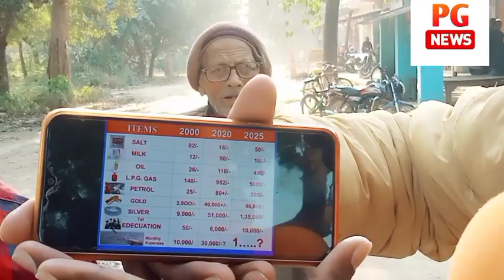मल्हनी विधानसभा के हनुमान नगर में कौन पड़ेगा भारीyogi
दोस्तों इस वीडियो जरिए आप लोगों को मल्हनी विधानसभा के हनुमान नगर को कवर किया गया है और इस वीडियो में आप लोगों को दिखाया गया है कि जमीनी हकीकत क्या है लोग शहरों में क्या हल्ला कर रहे हैं लेकिन जमीन पर क्या चल रहा है गांव में क्या चल रहा है लोग अब की बार चुनाव में किसे लाएंगे कि से हटाएंगे इन्हीं सारी हकीकत को समझने के लिए पी जी न्यूज़ टीम पहुंची मल्हनी विधानसभा के हनुमाननगर मझौली गांव में जहां पर लोगों से मिलने के बाद तरह-तरह के मुद्दे सामने रखे गए और आपको बता दें दोस्तों की वहां पर सपा की लहर बताई गई

इस वीडियो के जरिए जितने भी लोग हमारे वीडियो को देख रहे हैं सभी लोग को वह अगर वीडियो अच्छी लगे तो अपने दोस्तों के साथ शेयर करना ना भूले दोस्तों आपका सहयोग हमारा प्यार

आपको बता दें दोस्तों जब आप इस वीडियो को जितना ज्यादा शेयर करते हैं लोग हमारे वीडियो पर कमेंट करते हैं लाइक करते तो मुझे अगले वीडियो बनाने के लिए प्रोत्साहन मिलता है तो यूपी इलेक्शन 2022 विधानसभा चुनाव

को समझने के लिए और गांव की हकीकत को समझने के लिए आप ज्यादा से ज्यादा इस चैनल को सब्सक्राइब करें लाइक करें कमेंट करें तथा बैल आइकन जरूर दबाएं दोस्तों ताकि हमारी हर वीडियो का नोटिफिकेशन आप तक पहुंचता रहे आप सभी का बहुत-बहुत धन्यवाद जय हिंद जय भारत

मरनी विधानसभा के लोग बड़े जोश और बड़े हर्षोल्लास के साथ अपने इंटरव्यू को दिए इसके लिए पी जी न्यूज़ टीम हमेशा आपका आभार प्रकट करती है

Yogi Adityanath
Ravi Kishan
Manish Kashyap
Dinesh Sharma
Keshav Prasad Maurya
Amit Shah
Rajnath Singh
up election
vidhansabha chunav
PG news